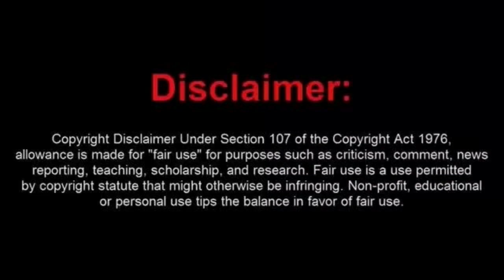Smooth Brained Frauditor Arrested over a 25 Parking Ticket